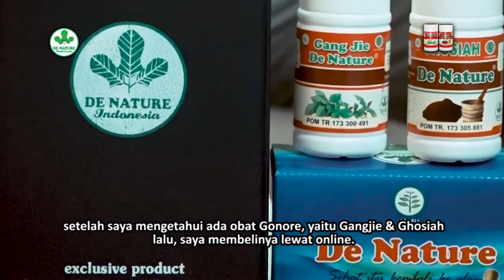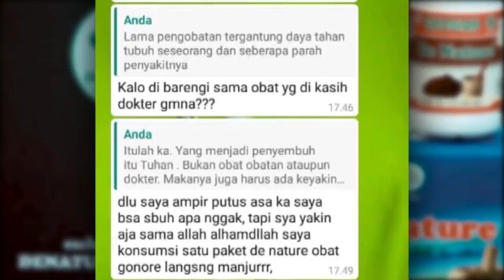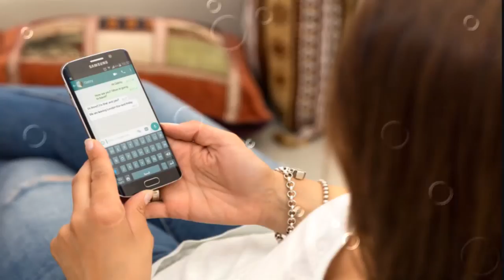Obat Kencing Nanah & sipilis Herbal Alami 100% Terbukti Ampuh dari DENATURE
Obat Sipilis De Nature mengobati semua jenis penyakit kelamin, sipilis, sakit Gonore/kencing nanah,infeksi saluran dll pada pria dan wanita.

Aturan Minum Obat Sifilis :

* Kapsul Gangjie (1 botol isi 50 kapsul) diminum tiga kali sehari sebelum makan (pagi, siang dan malam) sebanyak 2 kapsul untuk sekali minumnya.
* Kapsul Ghosiah (1 botol isi 50 kapsul) diminum tiga kali sehari sebelum makan (pagi, siang dan malam) sebanyak 2 kapsul untuk sekali minumnya.

Khaisat Gangjie :
- Untuk memulihkan stamina
- Memperbaiki jaringan sel pada bagian uretic

Khasiat Ghosiah :
- Sebagai anti virus
- Mengobati infeksi saluran kencing

Readi Stok ya gan.
Gak perlu stock tanya lagi ya :)
Langsung order langsung kami proses pengiriman.

silahkan chat untuk konsultasi.

informasi harga dan pemesanan silahkan hubungi kami ya kak ✉|☎ SMS/Telp/WA : 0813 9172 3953